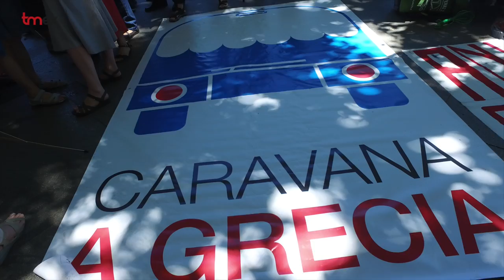CARAVANA A GRECIA Etapa 1 Madrid-Barcelona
Caravana a Grecia: Abriendo Fronteras.

 Primera etapa: Madrid- Barcelona

Ciudadanxs, Amigxs, simpatizantes y políticxs que comparten nuestra causa  han acudido esta tarde a despedirnos a Atocha. Como en todos los viajes el ritual de cargar el equipaje, los besos y abrazos, las fotos con las voces de los compañerxs de la Solfónica de fondo.

Pasadas las cuatro salimos rumbo a Barcelona. Allí nos hemos encontrado con compañeros procedentes de otros puntos de España para formar esta caravana en la que participan más de 20 plataformas ciudadanas y Ongs para abrir fronteras.

Por delante nos quedan muchas horas de viaje rumbo a Tesalónica en Grecia.  Queremos denunciar las políticas en materia de asilo y refugio de  la Unión Europea  y  exigir, un plan urgente de rescate y salvamento en el mediterráneo , así como vías legales y seguras para todas las personas refugiadas y migrantes.